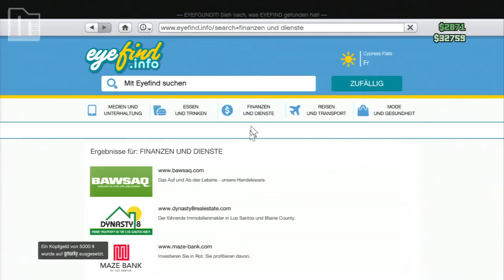GTA ONLINE #16 [HD] - Kopfgeldjagd ● Let's Play Grand Theft Auto Online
Kopfgeldjagd macht echt riesen Spaß. :D
•GRAND THEFT AUTO V
Actionspiel von Rockstar North/Games
•Let's Play
Kommentiertes Gameplay von Miro